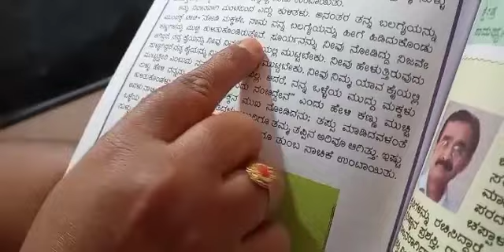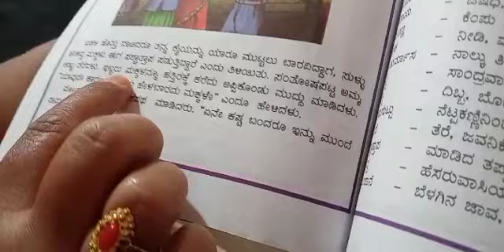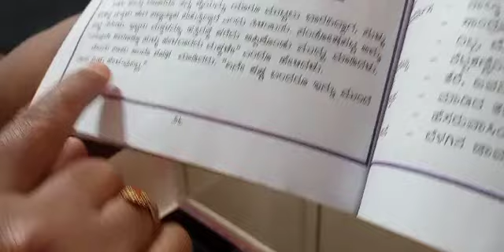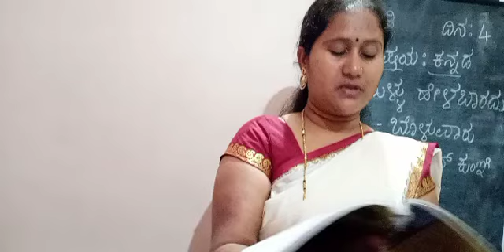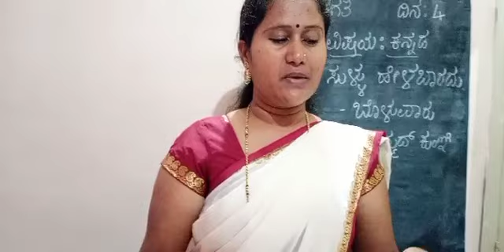11 November 2020